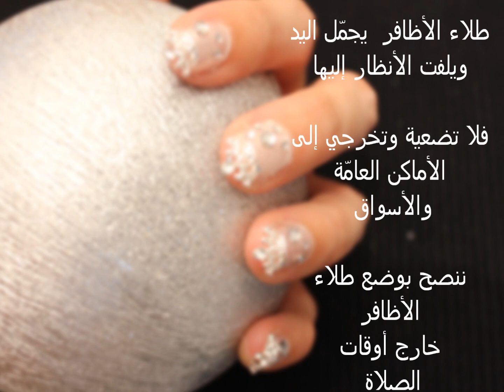مناكير الملح | Salt Manicure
طريقة بسيطة للحصول على تصاميم رائعة للمناكير وخصوصاً للباحثين عن بديل للكافيار حيث يعطي هذا التصميم نفس شعور مقارب لتصميم الكافيار.

جميع البيوت لا تخلو من الملح لذا أضيفي لأظافرك القليل من الملح واستمتعي بالتصميم الرائع.

Easy design that give you unique nail look. You can easily have this design that has caviar look using salt.